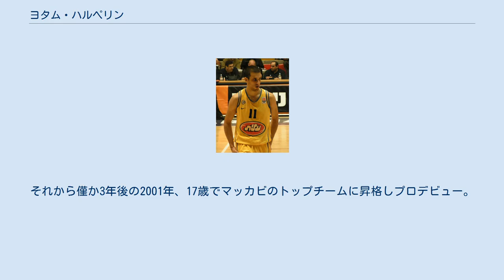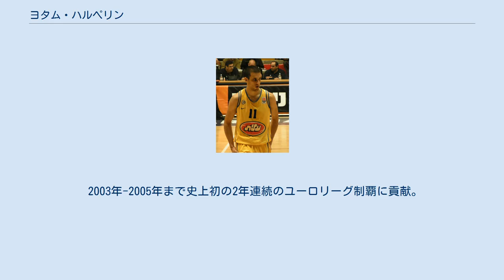ヨタム・ハルペリン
KKユニオン・オリンピアの選手
マッカビ時代のハルペリン ヨタム・ハルペリン（ヘブライ語: יוֹתָם הַלְפֶּרִין‎、英語: Yotam Halperin、1984年1月24日 - ）はイスラエルのプロバスケットボール選手。
ギリシャ男子プロバスケットボールリーグ1部A1エスニキの名門オリンピアコス所属。
テルアビブ地区テルアビブ出身。
ポジションはポイントガード、シューティングガード、スモールフォワードの3つのポジションをこなす。
196cm、91kg。
 1998年、14歳で生まれ故郷のチームであり、欧州全土に名を轟かせる強豪マッカビの下部組織に入団。
それから僅か3年後の2001年、17歳でマッカビのトップチームに昇格しプロデビュー。
2003年、19歳でイスラエルA代表に招集され、その年に開催された2003年ユーロバスケットに出場。
その後はイスラエル代表の中心線主として2005年ユーロバスケット、2007年ユーロバスケットに連続で出場。
 2003年-2005年まで史上初の2年連続のユーロリーグ制覇に貢献。
当時のチームメイトにはアンソニー・パーカーらがいた。
 2006年のNBAドラフトで指名されているが、NBAにはまだ行っていない。